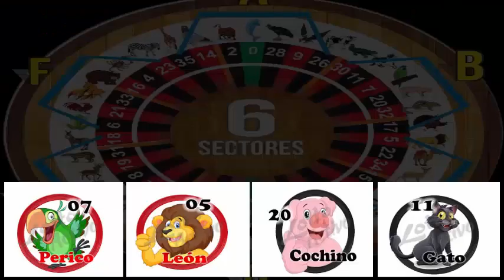DOMINGO 23/12/2018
INFORMACION PARA LOTTO ACTIVO Y LA GRANJITA
FELICITACIONES A LOS GANADORES
LES PRESENTAMOS LOS DATOS FIJOS DEL DIA
DATO IMPERDIBLE
REGALAME UN LIKE AL VIDEO...